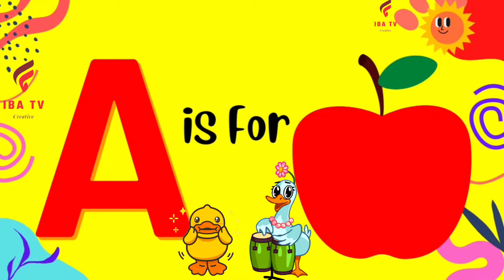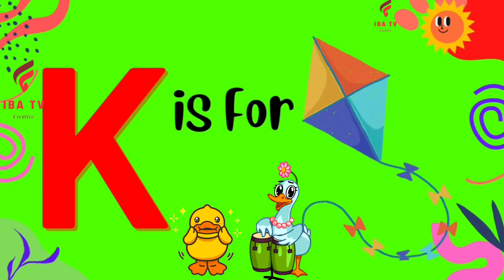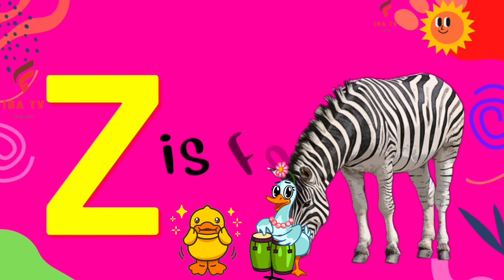ABCD in English | Alphabet song | Read and Write The Alphabet | abcd l Learn English | a to z abcd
a for apple l Learn the Alphabet Phonics Song for Babies and Children l phonics
ALPHABET SONG Nursery Rhyme - Learn the Alphabet abcd Phonics Song for Babies and Children
iba tv
wellcome to my channel iba tv  for educational videos for kids